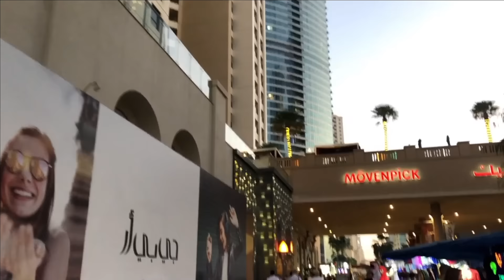Dubai Vlog Day 2 .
The Ar Fam

Burj Khalifa, Ferrari World Abu Dhabi, Atlantis & Aquaventure, desert safari.
And yes you can rent luxury supercars in Dubai for a few hours.

Be Unique Not Stupid